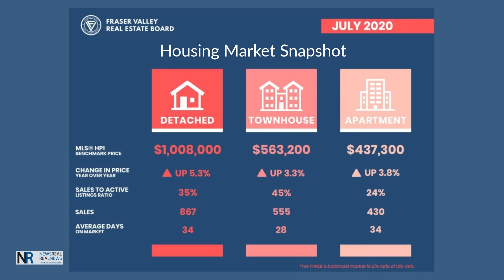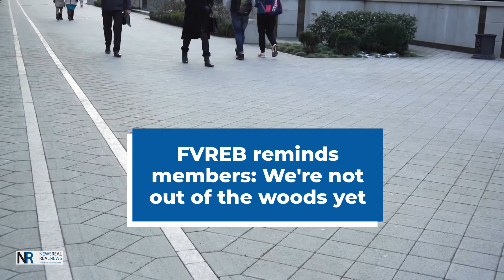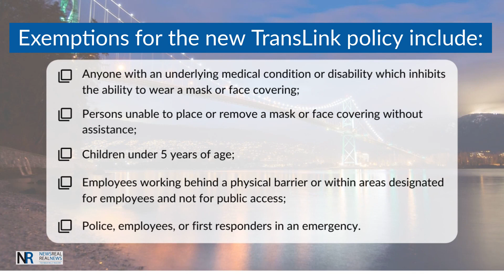August 3 to 7 | Top Stories of the Week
Weekly round-up of news that matter most to Fraser Valley REALTORS®
• Sales and new listings reach near record-setting numbers in the Fraser Valley
• BCREA's new Standard Forms Resource Centre is now available for Realtors and managing brokers
• FVREB reminds members: We're not out of the woods yet
• TransLink is making face masks mandatory on board on all transit vehicles